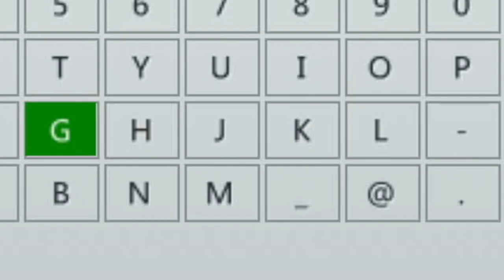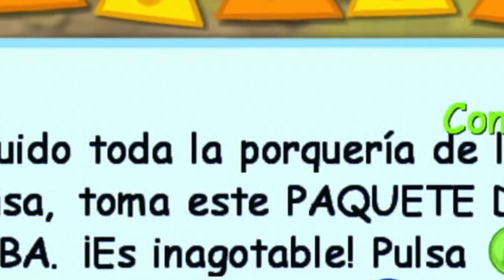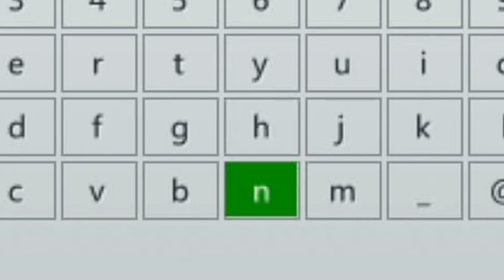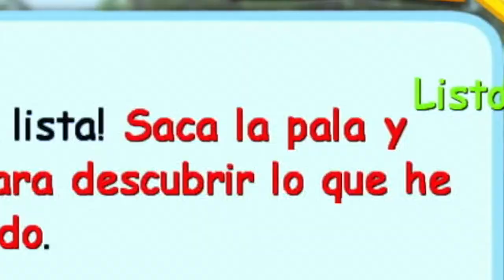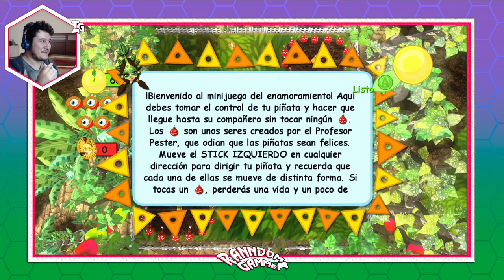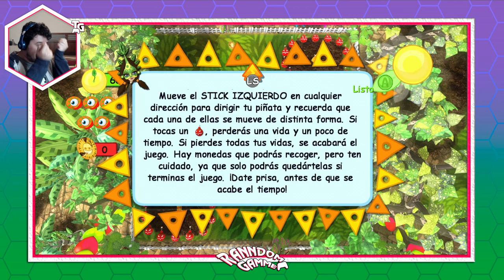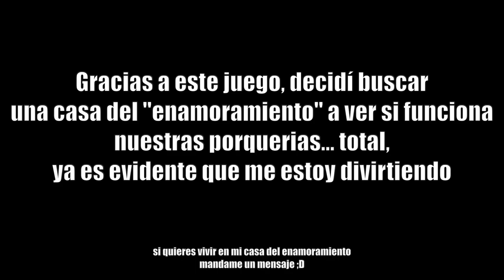QUE ACABO DE JUGAR? | RanndomGamme [Viva Piñata]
Nombre de la canción: La vieja - José Eduardo Acosta